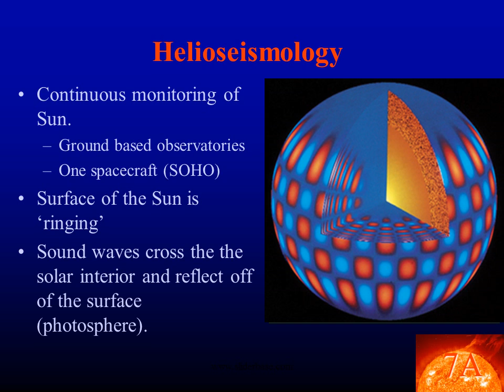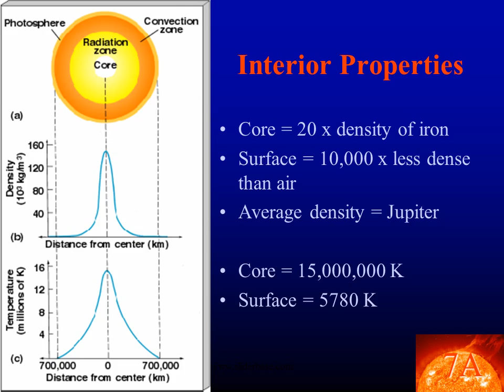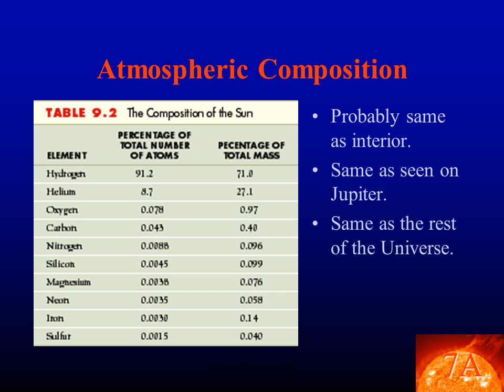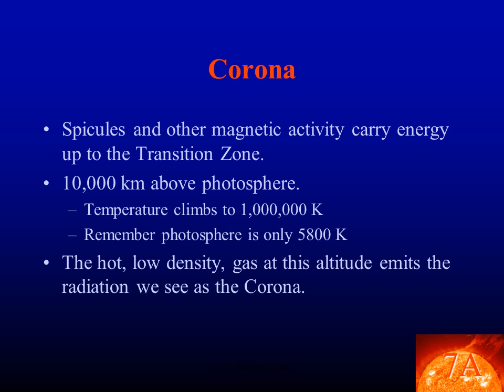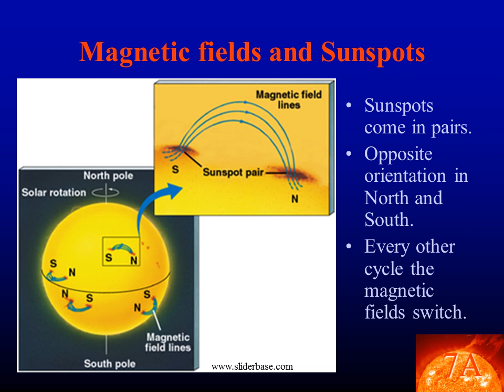The Properties of Our Sun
THE SUN
The star we see but seldom notice
Goals
Summarize the overall properties of the Sun.
What are the different parts of the Sun and how do we know this?
Where does the light we see come from?
Solar activity and magnetic fields.
The Sun, Our Star
The Sun is an average star.
From the Sun, we base our understanding of all stars in the Universe.
Like Jovian Planets it’s a giant ball of gas.
No solid surface.
Vital Statistics
Radius = 100 x Earth (696,000 km)
Mass = 300,000 x Earth (1.99 x 1030 kg)
Surface temp = 5780 K
Core temp = 15,000,000 K
Luminosity = 4 x 1026 Watts
Solar “Day” =
24.9 Earth days (equator)
29.8 Earth days (poles)
The Solar Interior
How do we know what’s inside the Sun?
Observe the outside.
Theorize what happens on the inside.
Complex computer programs model the theory.
Model predicts what will happen on the outside.
Compare model prediction with observations of the outside.
Scientific Method!
Helioseismology
Continuous monitoring of Sun.
Ground based observatories
One spacecraft (SOHO)
Surface of the Sun is ‘ringing’
Sound waves cross the the solar interior and reflect off of the surface (photosphere).
Do you see the light?
Everything in the solar system reflects light.
Everything also absorbs light and heats up producing blackbody radiation.
Q: Where does this light come from?
A: The Sun.

But where does the Sun’s light come from?
Our Journey through the Sun
Journey from the Sun’s core to the edge of its ‘atmosphere.’
See where its light originates.
See what the different regions of the Sun are like.
See how energy in the core makes it to the light we see on Earth.
In The Core
Density = 20 x density of Iron
Temperature = 15,000,000 K
Hydrogen atoms fuse together
Create Helium atoms.
The Radiation Zone
This region is transparent to light.
Why?
At the temperatures near the core all atoms are ionized.
Electrons float freely from nuclei
If light wave hits atom, no electron to absorb it.
So: Light and atoms don’t interact.
Energy is passed from core, through this region, and towards surface by radiation.